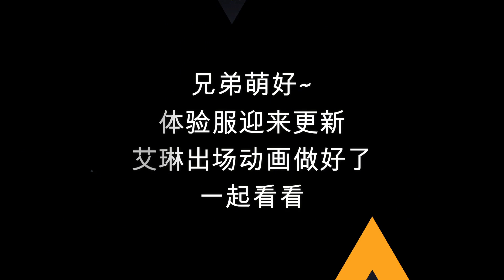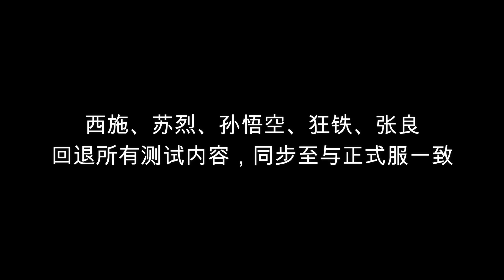新版艾琳半身像预览，李元芳骑滑板车，平衡车也有？长安真先进！